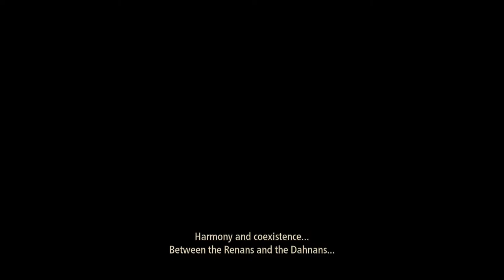Tales of Arise (PS4) (FULL DEMO GAMEPLAY) // mystic arte in the demo WHAAAAAAAAAAAAAAAAAAAAAAAAAT